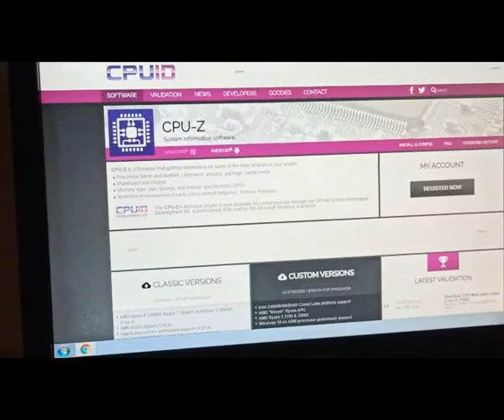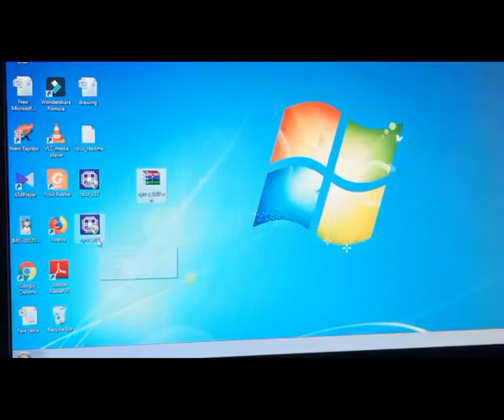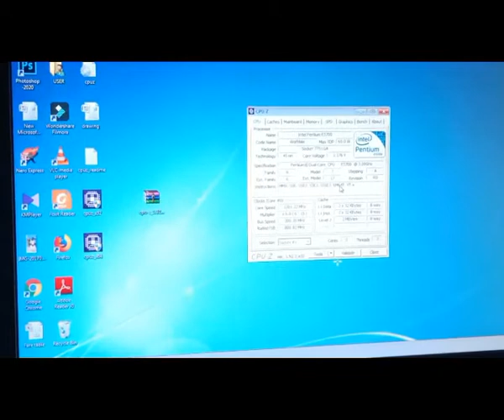How to find the 64capablity in pc and their features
Hello guys

In this video, we can find out the specifications of all your Pc